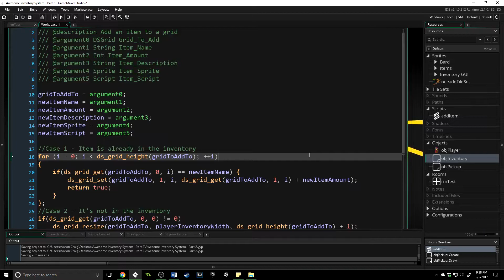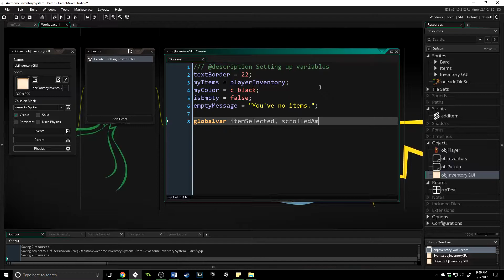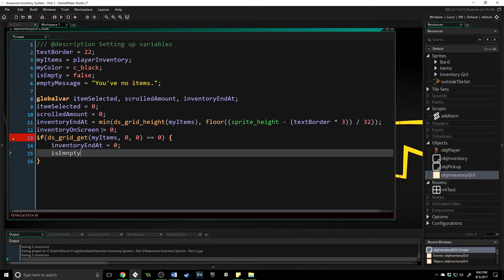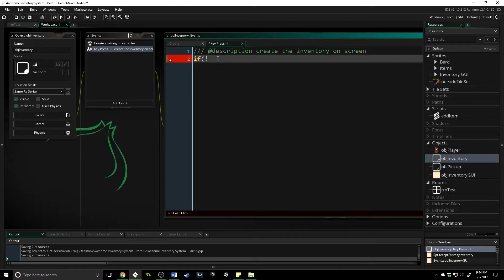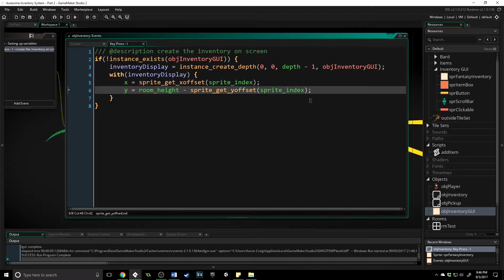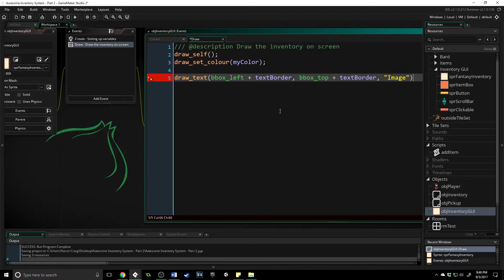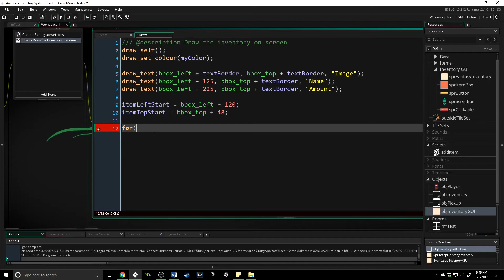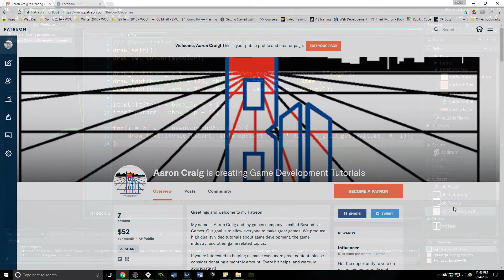[GameMaker Studio 2] Inventory System Tutorial - Part 2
Let's keep going. It's time to begin displaying our inventory on screen, which can get tricky. I'll walk you through it, and explain how you change it to fit your own needs.

Some art assets created by: Lanea Zimmerman